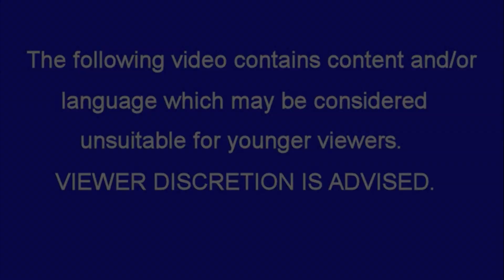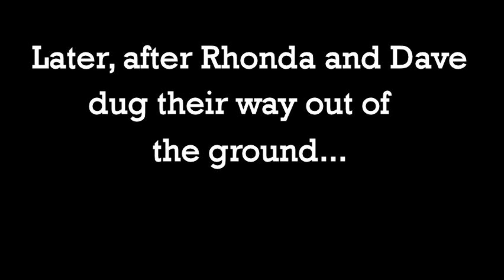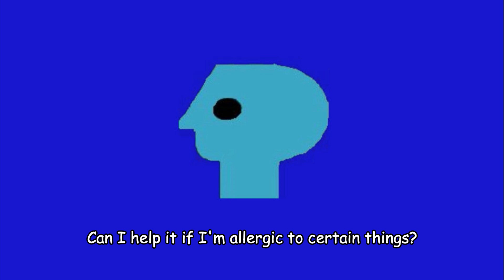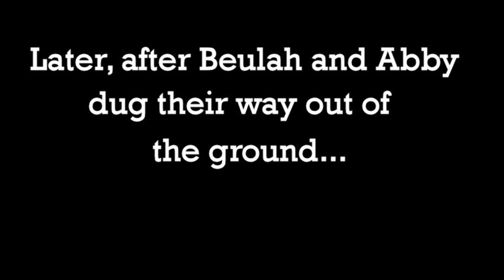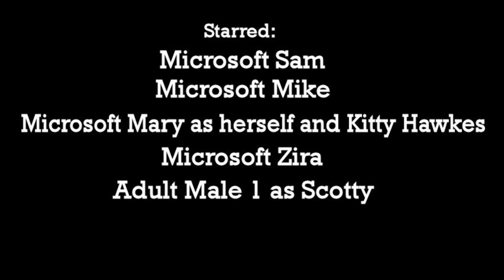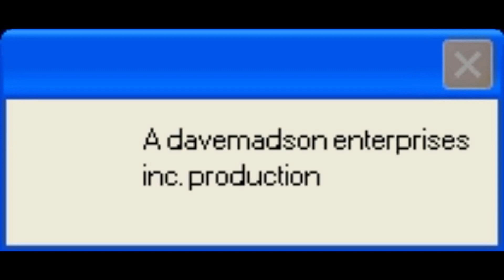PBS Bloopers 22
More 1984 PBS logo bloopers.
Tantrums: 2  Crotch-kicks: 3  Falls: 2
Characters: Sam, Mike, Mary, Zira, Kitty, Scotty, P-Head, Wally, Harvey,. Beulah, Abby, Rhonda, Dave and RoboSoft 3.